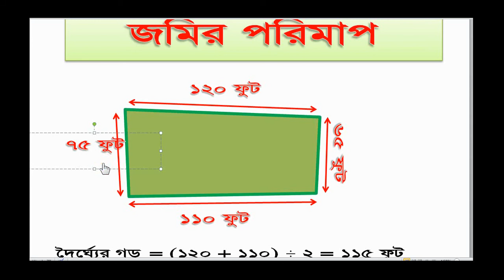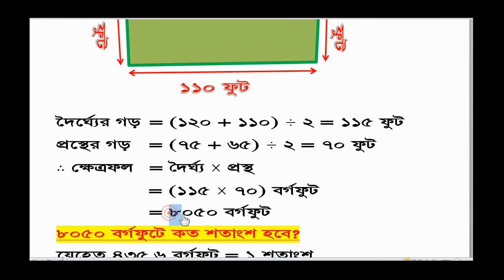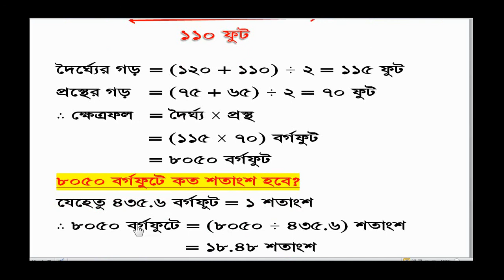Calculation of land in easiest way. Method of land measurement. Land Measurement in own way.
পাঁচ মিনিটে শিখে নিন কিভাবে নিজের জমি নিজেই পরিমাপ করবেন। জমি পরিমাপের সবচেয়ে সহজ পদ্ধতি।